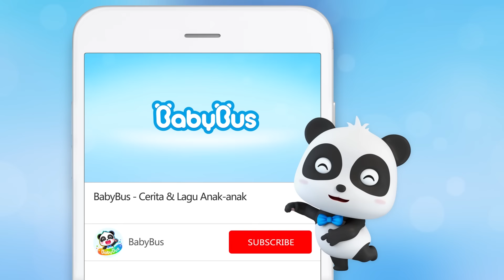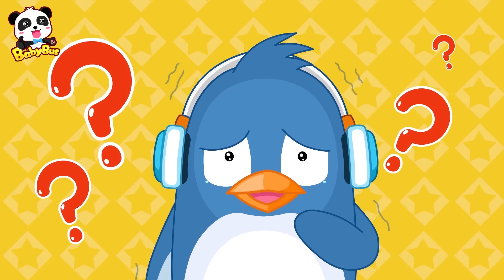Jangan Makan Cemilan Di Kasur | Kartun Kebiasaan Baik | Animasi Anak | BabyBus Bahasa Indonesia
00:00 BabyBus Bahasa Indonesia
00:05 Jangan Makan Cemilan Di Kasur
02:58 Akibat Terlalu Banyak Minum Soda
07:07 Bayi Panda Kiki & Miumiu Rajin Menggosok Gigi
11:33 Makan-makan Sendiri
15:54 Bayi Panda Ngompol Di Kasur
20:20 Apa yang harus dilakukan jika Kamu tersesat
24:57 Apakah Kamu Bisa Ke Toilet Sendiri?
29:06 Anak-anak Jangan Buka Pintu Untuk Orang Asing
34:26 Kisah Tidur Kedua Bayi Panda